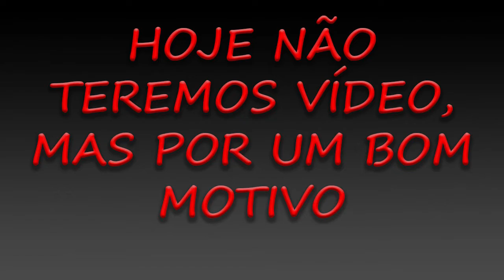2020 | WILSON SAMPAIO W.S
São os votos de Wilson Sampaio W.S e família. Feliz ano novo!